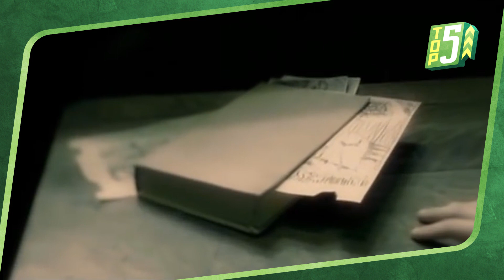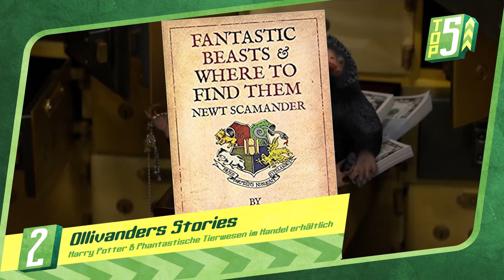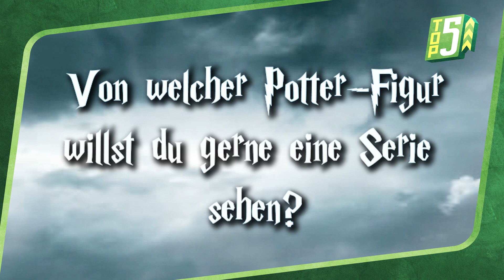5 Harry Potter Serien, die wir gerne sehen würden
Danke an unseren Gast-Autor Marne Movie Magic

Euch fehlt Harry Potter? Es ist 7 Jahre her, seit der letzte Potter-Film, Harry Potter und die Heiligtümer des Todes in die Kinos kam.

Aber auch wenn die Geschichte um Harry bereits zu Ende erzählt ist, wächst das gesamte Universum dennoch immer weiter. Gerade warten wir gespannt auf den neuesten Teil der Fantastischen Tierwesen Reihe und fragen uns welche neuen Kreaturen Newt dieses Mal entdecken wird. Doch warum hat eigentlich gerade Newt ein eigenes Spin-Off bekommen.

Die Welt der Zauberer hat schließlich Unmengen an interessanten Geschichten zu erzählen. Wer würde sich nicht die Prequelgeschichte des aufstrebenden jungen Tom Riddle ansehen, der eine ähnliche ähhh Heldenreise durchmachte wie Norman Bates in Bates Motel und schließlich auf die dunkle Seite abdriftet. Und wie kam es damals eigentlich zur Gründung von Howarts? Wo gingen die mächtigen Zauberer Godric Gryffindor, Helga Hufflepuff, Salazar Slytherin, Rowena Ravenclaw eigentlich zur Schule bevor es Hogwarts gab? Oder wir sehen den jungen Severus Snape, der sich gegen den fiesen James Potter und seine Rumtreiber-Bande durchsetzen muss. Auch wenn der Badboy am Ende dann doch das Mädchen bekommt. Always. Oder Rons ältester Bruder Charles Weasley nimmt uns mit auf eine Entdeckungsreise nach Rumänien zu den atemberaubendsten Drachen.

Es gibt also noch so viele Geschichten die erzählt werden wollen. Und wir wollen sie alle hören. Und da Hollywood bekanntermaßen immer darauf wartet, dass Youtuber ihnen gute Ideen liefern haben wir das mal in die Hand genommen. Also gibt es hier die 5 Spin-Offs, die wir uns für die Zukunft wünschen.